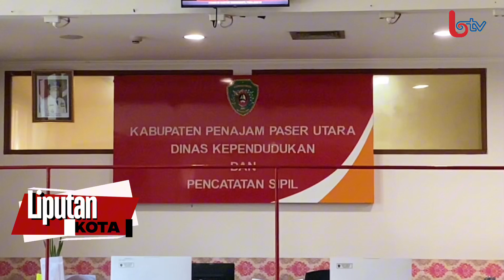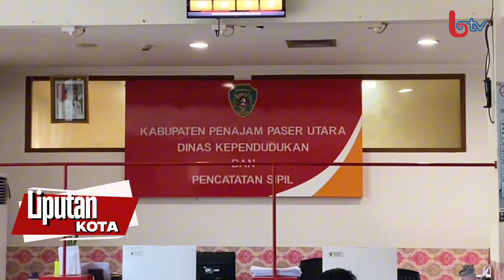DISDUKCAPIL PPU SIAPKAN BLANKO KHUSUS WNA